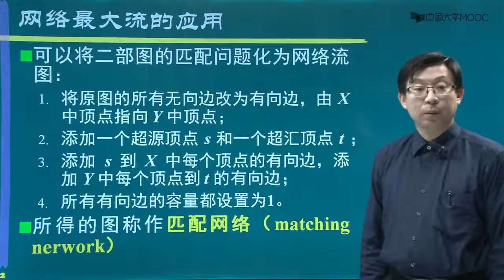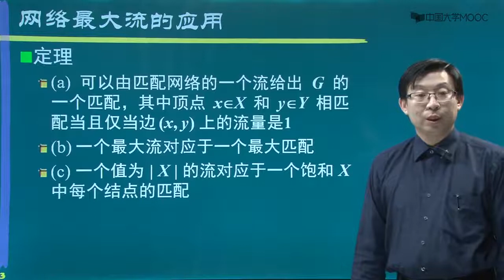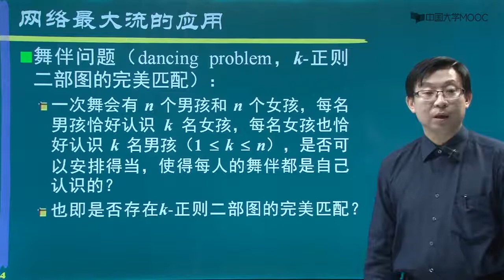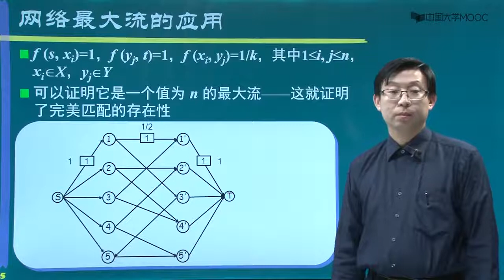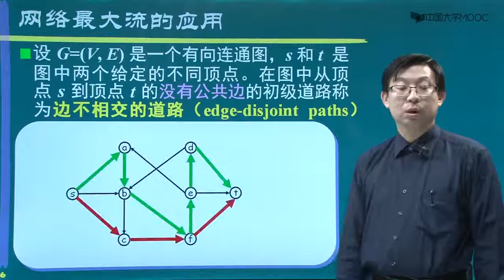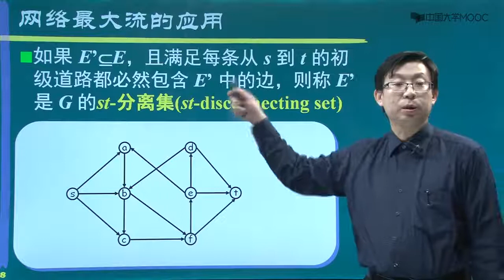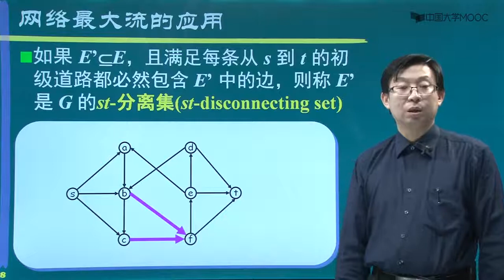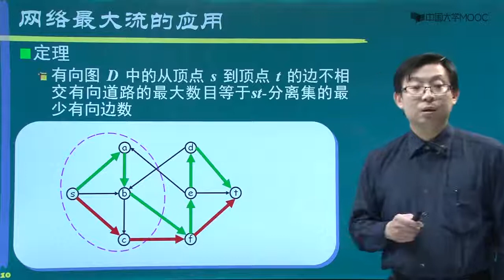网络最大流的应用